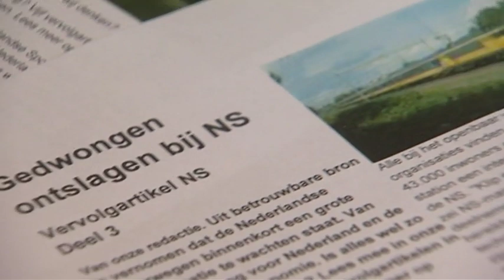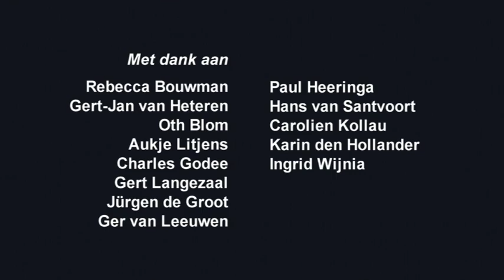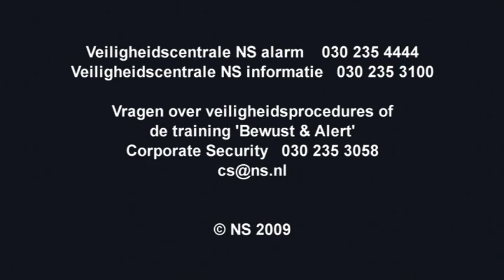Over oNS - NS film over veiligheid van de afdeling concernveiligheid / corporate security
In 2009 bracht de NS een filmpje uit voor medewerkers. Het doel is om medewerkers bewust te maken van welke bedrijfsinformatie wel en niet gedeeld kan worden in het openbaar en hoe je eigendommen zoals documenten van het bedrijf beter beschermd. Het doel is voorkomen dat informatie in verkeerde handen valt. Als medewerker heb je tenslotte de verantwoordelijkheid verstandig om te gaan met eigendommen en informatie die je voor je werk zijn toevertrouwd.